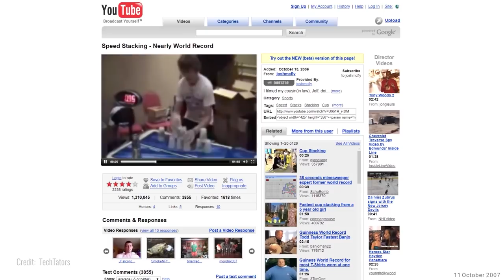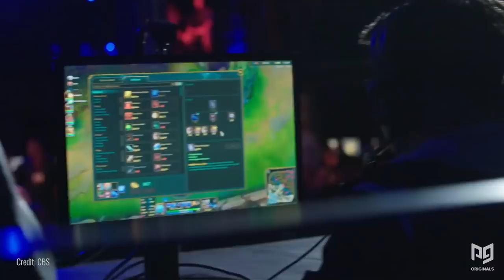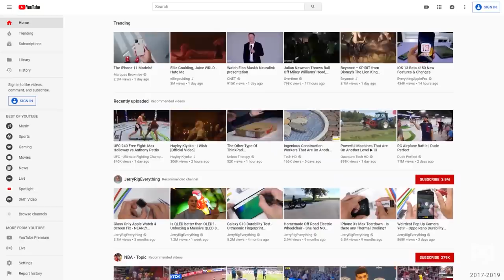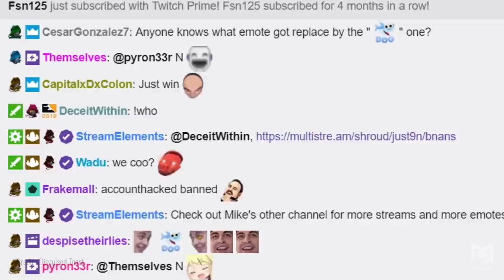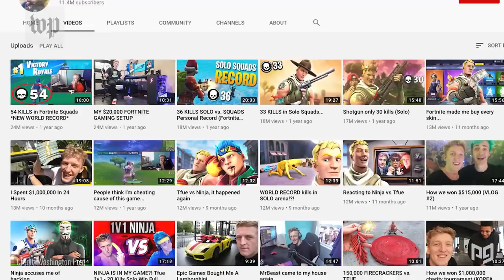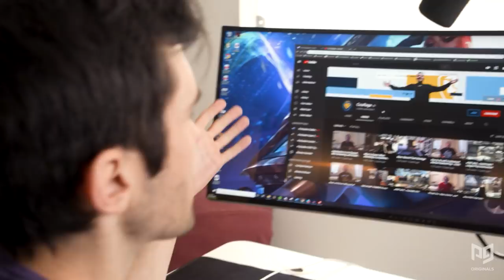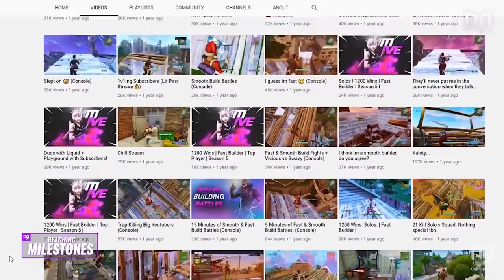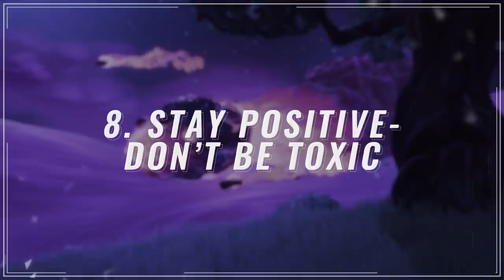FASTEST Way To Make A Career out of Esports